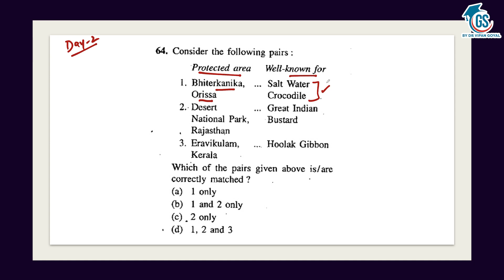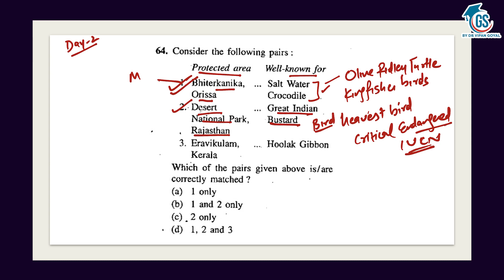Question of the Day 2 l Tricky GS MCQs l GS by Dr Vipan Goyal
Welcome to GS by Dr. Vipan Goyal Offical YouTube Channel for General Studies Complete Preparation for All Competitive Exams.